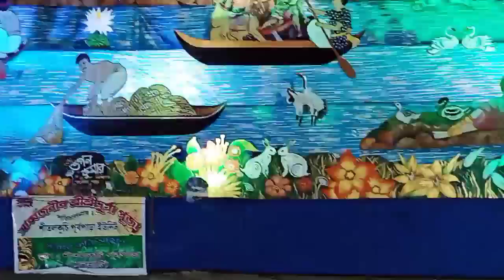মহাসপ্তমী ঘোরাঘূরি। Durga Puja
মহাসপ্তমী ঘোরাঘূরি।